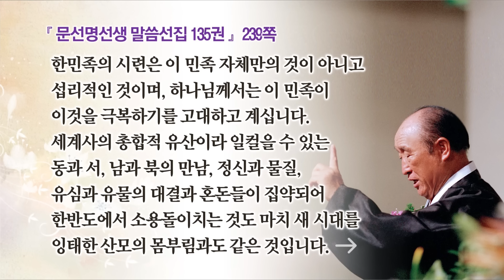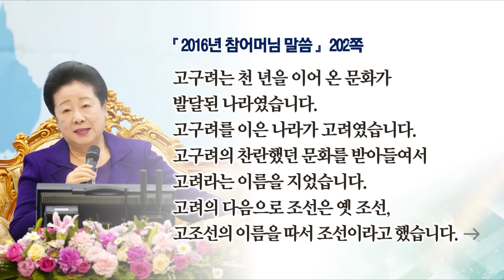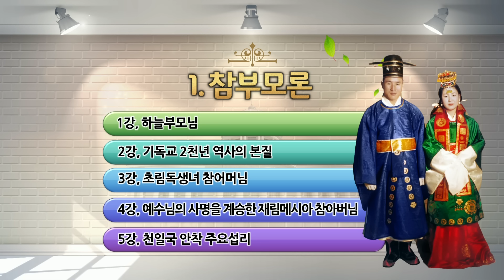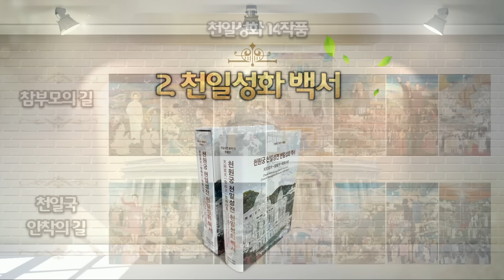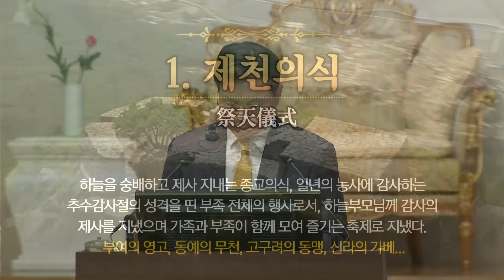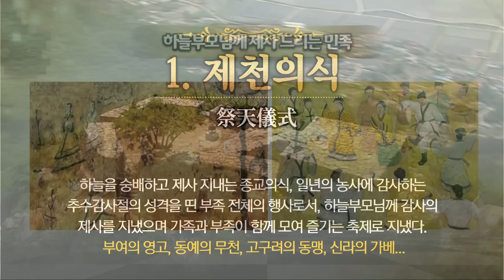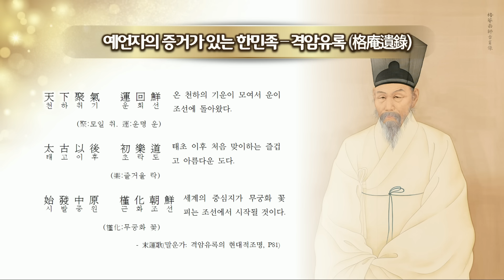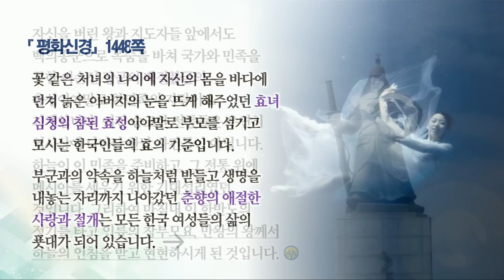選ばれし東夷族 韓民族 20240929 金錫珍 教区長